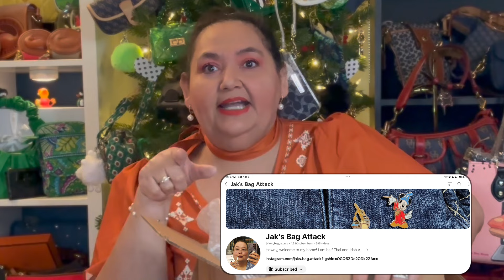UNBOXING Luxury Deals🛍️Vintage Dooney🦆Vintage Dior👛Fendi🙏Dee Dee Bean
Traces of Luxury: A Journey Through Vintage Fashion

In this Video post, we take a nostalgic journey through the world of vintage luxury fashion. We'll explore three iconic brands that have stood the test of time: Dooney & Bourke, Fendi, and Christian Dior.
Dooney & Bourke: The Quintessence of American Style
Let's start with Dooney & Bourke, a brand that's synonymous with timeless American style. The company was founded in 1975 by Peter Dooney and Frederic Bourke, and it quickly gained a reputation for its exceptional quality and classic designs.
Dooney & Bourke's vintage collections are a treasure trove of luxurious leather goods. From the signature 'All-Weather Leather' bags that catapulted the brand to fame in the 1980s, to the chic 'Cabriolet' collection, there's something for every vintage lover.
Collectors and fashion enthusiasts alike cherish vintage Dooney & Bourke pieces for their durability, timeless style, and the craftsmanship that goes into each item. Owning a vintage Dooney is like owning a piece of American fashion history.
Fendi: A Testament to Italian Elegance
Next, we turn our attention to Fendi, one of the most renowned luxury fashion houses in the world. Established in Rome in 1925 by Adele and Edoardo Fendi, the brand is a testament to Italian elegance and craftsmanship.
Fendi's vintage pieces are coveted for their avant-garde designs, exceptional quality, and the brand's daring approach to fashion. From the iconic 'Baguette' bag that was a staple of 1990s fashion, to the exquisite fur and leather goods that have defined the brand's aesthetic, vintage Fendi is a symbol of luxury and sophistication.
Owning a piece of vintage Fendi is not just a fashion statement, but a nod to the brand's rich heritage and its contribution to the fashion industry. Each vintage piece tells a story of the brand's commitment to innovation, artisanal craftsmanship, and timeless style.
Christian Dior: The Epitome of French Couture
Finally, we arrive at Christian Dior, the epitome of French couture. Founded in 1946 by designer Christian Dior, the brand revolutionized the fashion industry with its 'New Look' - a style characterized by cinched waists, full skirts, and an ultra-feminine aesthetic.
Vintage Dior is a symbol of elegance, sophistication, and timeless style. From the iconic 'Bar' suit that defined the 'New Look', to the stunning evening gowns that have graced countless red carpets, vintage Dior pieces are a testament to the brand's exceptional design and craftsmanship.
A vintage Dior piece is not just a garment, but a piece of fashion history. It represents the brand's enduring legacy and its profound impact on the world of fashion.
Conclusion
In conclusion, vintage luxury fashion is not just about style, but about appreciating the craftsmanship, heritage, and stories behind each piece. Whether it's a classic Dooney & Bourke bag, a daring Fendi accessory, or an elegant Dior gown, each piece is a trace of luxury that tells a story of its own. As we journey through the world of vintage fashion, we gain a deeper understanding of the history and evolution of luxury fashion, appreciating the artistry and craftsmanship that goes into each piece.

🎥🎥creators mentioned 🎥🎥
2)Thanks for Considering Tipping your Host: 💵

📬💌📦FOR HAPPY MAIL or for HONEST Product Reviews :📦💌📬
Dee Dee Bean
4950 E Houston St.

Hi 👋 Beanbeauti’s I’m Dee Dee Bean 👛 and if you like Shopping for anything and especially Getting a “Great” Deal on
Your luxury shopping I’m your channel. I will be posting videos Showing Thrifting hauls, Sales Hauls
reviews and other content related to shopping especially Handbags.

I also will be Hosting LIVESTREAMS With a different Guest each week on:
Thursday’s TIME: 3 pm CST most days except when Guest needs a LATE time (check my community post to stay up to date)

I will be posting at least Three times a week UNBOXING Videos on Monday’s,  and Friday’s at 12:03 Am CST

MY SCHEDULE:
Monday’s  12:03am CST
Thursday’s 3:00pm CST/ LIVESTREAMS
Friday’s at 12:03am CST
Sunday at 10:00am CST

SHORTS: Randomly